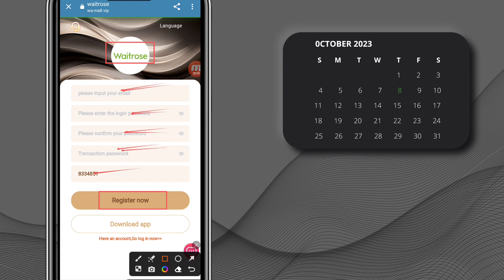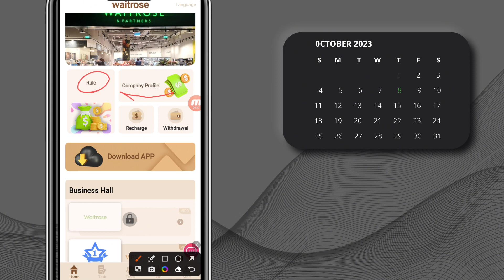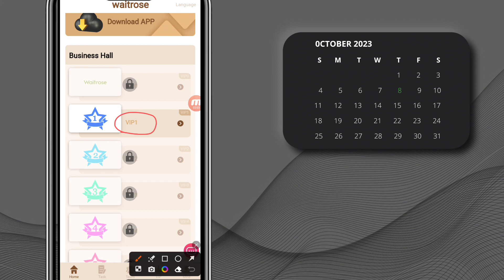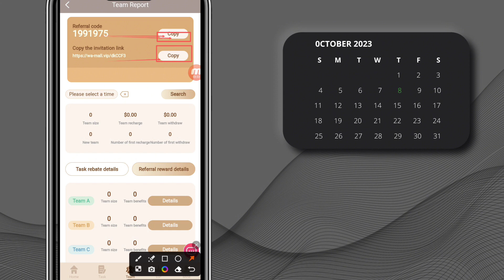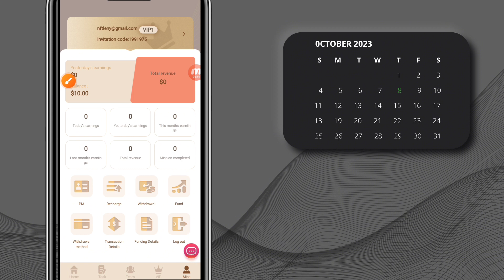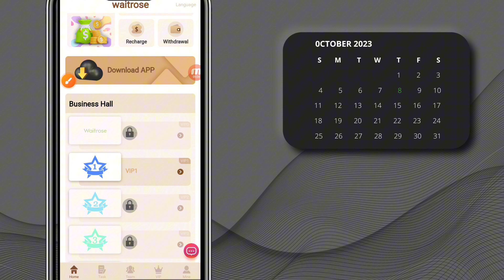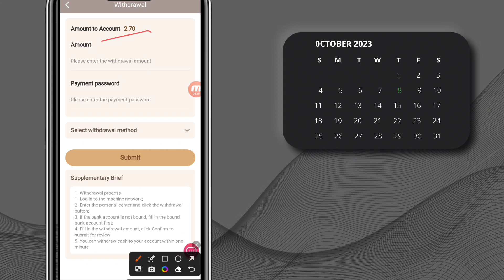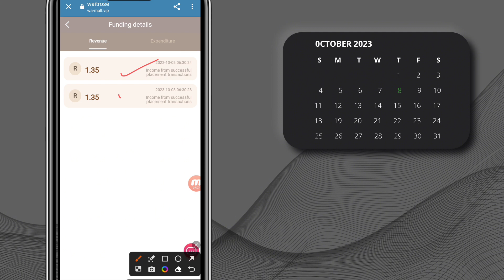New USDT earning site, USD mining website 2023 without investment, USDT earning website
Working principle: Daily work should help us refresh our tasks. There are new tasks every day
Commissions are earned when the work is completed. Users who join us can receive stable dividends every day.

1: Top-up can only be done using USDT currency. Select the TRC20 network.
2: The minimum deposit is: 10 USDT. The minimum withdrawal amount is 1 USDT.
3: Each VIP level is valid for 30 days. After the VIP expires, you can withdraw the loaded capital.
4: You can only withdraw cash once a day, and you can withdraw cash at any time 24 hours a day.
5: At the end of the daily countdown (12:00 AM Salt Lake City time), new tasks will be updated and you can earn profits by completing merchant orders every day.

Capital gains from investments at VIP level

VIP1: Investment capital 20 USDT, daily commission 2.7 USDT
VIP2: Investment capital 76USDT, daily commission 16.5USDT
VIP3: Investment capital 376USDT, daily commission 92USDT
VIP4: Investment capital 676 USDT, daily commission 170 USDT
Invite friends to enjoy three levels of commission. A-level members charge 10%, B-level members
Top-up 3%, C-level members top-up 2%
Team A members load 1000 USDT, you will receive 100 USDT commission income.
Team B members top up 1000 USDT, you will receive 30 USDT commission income.
Team C members top up 1000 USDT, you will receive 20 USDT commission income.
Within 24 hours, the team's total deposit is 100 USDT and the reward is 3 USDT
Within 24 hours, the team's total deposit is 500 USDT and the reward is 15 USDT
Within 24 hours, the team's total deposit is 1000 USDT and the reward is 40 USDT
Within 24 hours, the team's total deposit is 3000 USDT and the reward is 80 USDT
Within 24 hours, the team's total deposit is 5000 USDT and the reward is 190 USDT
Within 24 hours, the team's total deposit is 10,000 USDT and the reward is 310 USDT
Within 24 hours, the team's total deposit is 30,000 USDT and the reward is 910 USDT
Within 24 hours, the team's total deposit is 80,000 USDT and the reward is 1,510 USDT
Note: If you are eligible, please contact customer service within 24 hours to claim the reward. Once the time period expires, it is considered invalid and your team must recalculate within 24 hours.